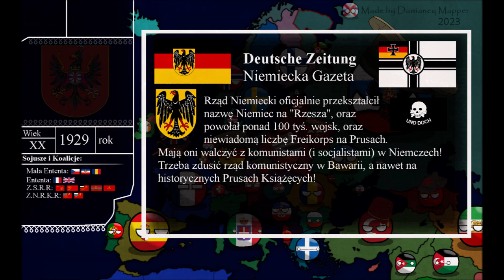Na wyspie "Brytyjskiej" - #4 Alternatywna Historia Europy - Kontynuacja "APWŚ"